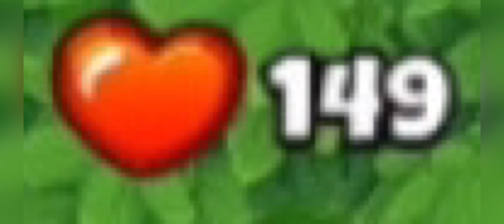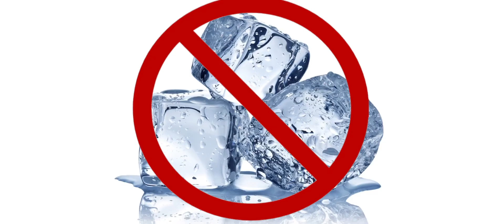Murdering Balloons For Fun | Bloons Tower Defense 6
In this video I play the game Bloons Tower Defense 6